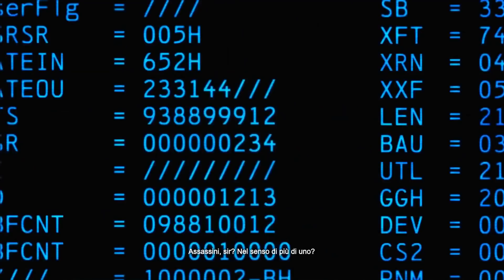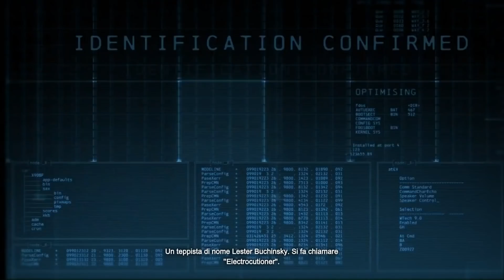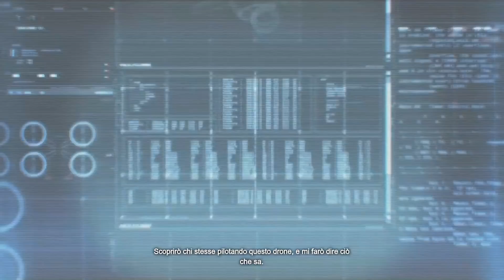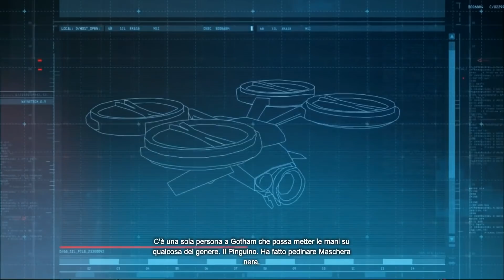[SONO IN OTTO] LetsPlayITA 🔴 Batman: Arkham Origins #02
Namaste! L'Uomo Pipistrello ritorna sui nostri schermi con uno stupendo nuovo let's play in compagnia di Ace The Brave! In questo prequel esploreremo i primi anni di Batman, quando ancora era considerato un criminale, capiremo il suo rapporto con Gordon e scopriremo tanti cattivoni da mettere dietro le sbarre (o dentro il manicomio).

BATTLE.NET! AceTheBrave#2998